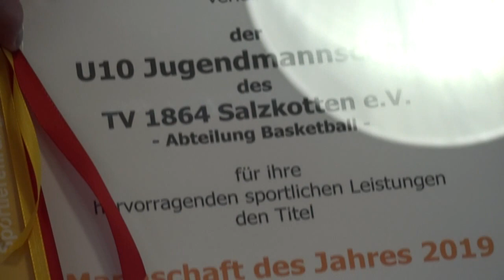Sportlerehrung der Stadt Salzkotten 2021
Die Sportlerehrung der Stadt Salzkotten war diesmal etwas anders als gewohnt. Ob nun die Terminierung auf einen Samstag um 10 Uhr morgens die richtige war, durfte bei einigen leeren Stühlen angezweifelt werden. Doch dessen ungeachtet wurde diese, von SÄLZER.TV Mitarbeiter Tobias Kleinschulte glänzend moderierte, Veranstaltung ein voller Erfolg. Für außergewöhnliche, sportliche Leistungen in den vergangenen 2 Jahren konnten immerhin 102 Bronzemedaillen, 39 Medaillen in Silber und 5 in Gold verliehen werden.